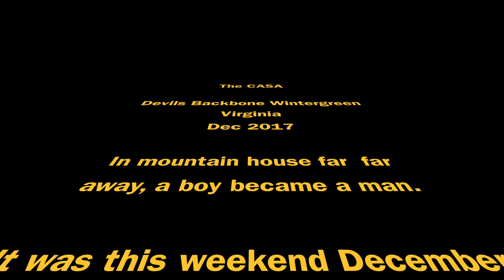DOLAN Weekend 2017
Dolan's weekend